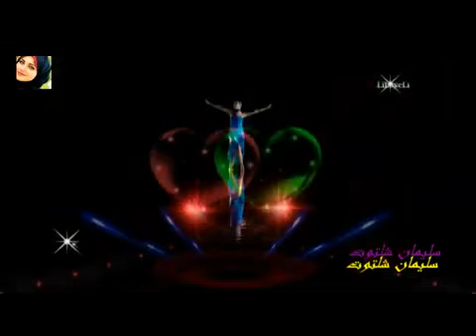محمد عبده ليلة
كلمات الأعنية
ليله .. ليله .. ياليله
مُنيتي أسهر معاكم ليله
وأشتري بعمري رِضاكم ليله
يراودني أمل في ليله القاكم
وأطرِّز بالفرح أحزان فرقاكم
عساكم مانسيتوني عساكم
وعسى مامر هوى بعدي وخذاكم
ناطر هواكم ناطر .. قادر ولاني قادر
و مااقول غير الله ..
الله يكون بعون كل العاشقين

 كلمات : فائق عبدالجليل ، ألحان : يوسف المهنا
غناء / محمد عبده